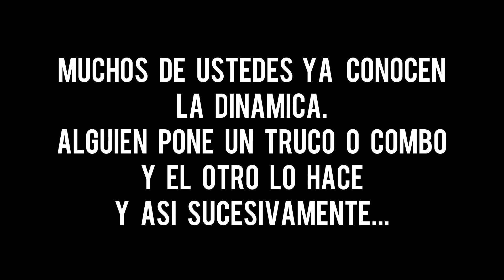DAVID LASPRILLA VS JUSTIN Y EL QUE GANE CONTRA MI🔥!! | LA PLAGA